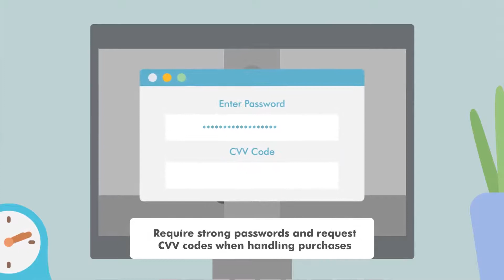How to protect yourself from eCommerce scams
eCommerce fraud is growing at a rate faster than eCommerce sales. This shocking statistic not only means that your customers are likely to become a target of fraudulent activities, but that your business is at risk, too. With profits, reputation, and future sales on the line, being aware of the latest scams and how to protect yourself is crucial.

We could write all day about the various tactics that criminal use to scam eCommerce businesses out of money and products. So, we’ve done our best to narrow it down to the most common eCommerce scams that you should be aware of.